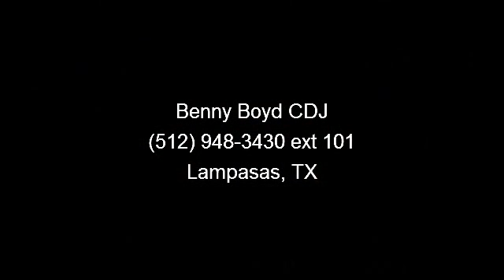2011 Dodge Charger - Benny Boyd CDJ - Lampasas, TX 76550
This Charger is a 1 Owner in great condition. LOW MILES! Just 34955. Rear A/C  and  Heat. Premium Sound wAux/iPod inputs. Easy to use Steering Wheel Controls. Power Windows, Locks, Tilt  and  Cruise. Smooth Automatic Transmission. Lifetime Engine Warranty on most Retail sales!  Contact the Internet Department to Receive This Special Internet Pricing  and  a Haggle Free Shopping Experience!! VIN 2B3CL3CG4BH512245